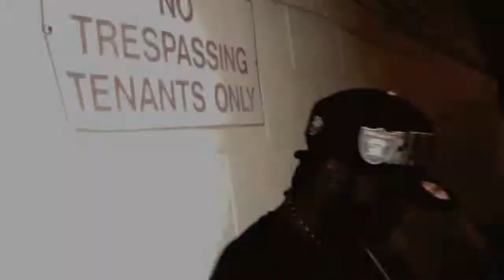Waitin - Cocaine Yetti